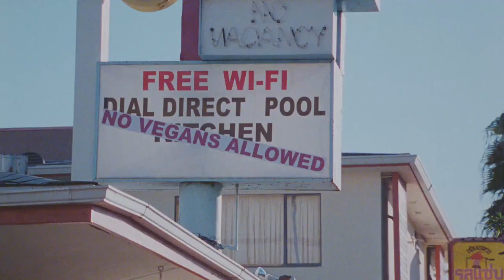PSA Nightmares: PETA - This Motel Is Banning Vegans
At first I thought this new PSA was finally being prejudiced towards vegans for once. Then again, it's a fucking PETA PSA so. fuck! And you all wonder why I hate PETA with a passion